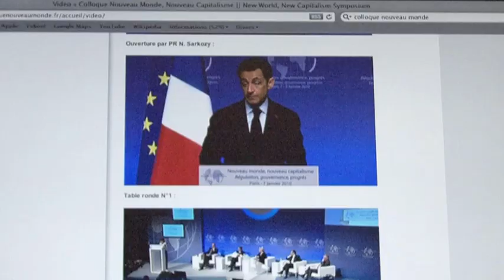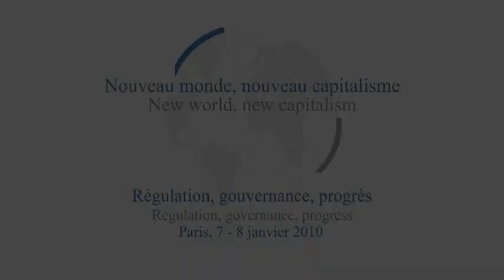CONFERENCE NMNC2010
CONFERENCE NOUVEAU MONDE NOUVEAU CAPITALISME, ORGANISATION EURORSCG WORLDWIDE